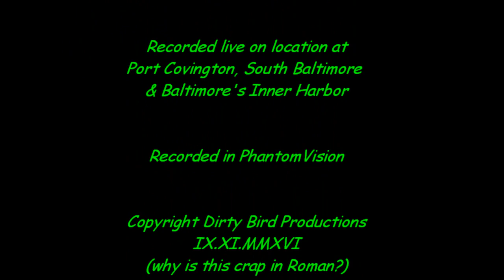"Follow the Leader - Reloaded"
A Phantom is usually the unsung hero capturing the action behind the scenes, but today the Phantom is the star of the show!   Join Phantom 3 Standard "Darth Videous" trailing sister ship "Miss Ruby" on a 17-minute, 7.2 mile, non-stop, thrill ride as the pair soar high above Baltimore in an epic night version of "Follow the Leader."

The birds are stock & each is running autonomous Litchi flights based on "The Baltimore Run" mission.  Chase bird "Darth Videous" is set to start ~25' behind lead bird "Miss Ruby" on point.  Waypoints are identical except the chase bird is set +10' at each point to maintain a degree of vertical separation.  This mission only needs some slight tweaking of camera angles to get 100% coverage of the lead bird throughout the entire flight.

Note: This flight is 7.2 miles in length with 75 waypoints & near constant altitude changes.  Not 100% perfect but it is pretty damned amazing how close the birds executed this mission.

*Updated with an all-new epic soundtrack!

What critics are saying:

"Dirty Bird is Public Enemy #1" - James Comey, Director FBI

"Did you see those streaks of light dude?" - Sean Penn, actor, stoner, Communist sympathizer

"Can he please stop mentioning body armor & a fly-over being the only safe way to visit Baltimore?" - Stephanie Rawlings-Blake, Mayor of Baltimore

"Curses!  Foiled again!" - Snydley Whiplash, Canadian criminal, nemesis of Dudley

"It's against the guidelines.  You're going to ruin the hobby for everyone!" - Anonymous

"I'm Matt Damon!" - Matt Damon, actor, left-wing wacknut

"They really know how to get high, man!" - Tommy Chong, actor, comedian, stoner, entrepreneur

"Εάν μόνο ήξερα!" ("If only I had known!") - Icarus, son of Daedalus, first recorded attempt at manned flight

"I'll get you Dirty Bird if it's the last thing I do!" - Kavon Williams, career criminal, inadvertently caught on video committing an armed robbery during a test flight

"A few of these contraptions would have changed the outcome of Waterloo.  Sacre' bleu!" - Napoleon Bonaparte, emperor, general

"I'm reporting you to the authorities!" - Crash Hancock, blogger, crasher of all things that fly

"Your Litchi missions are poorly edited & boring!" - Bilbo Bender, Wee Gay Dwarf of McHenry Row

"Who is Dirty Bird & who gives a crap?" - Mr. Clean, Product spokesman

"Stay on the leader!" - Darth Vader, Sith Lord

"He's going to ruin my company!" - Frank Wang, DJI CEO

**NEWSFLASH:  "Follow the Leader" is now available in five EPIC flavors!  Try them all & choose your favorite musical score!